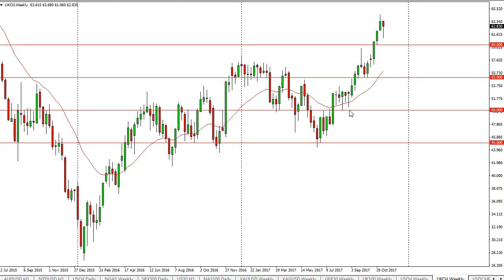Oil Technical Analysis for the week of November 20, 2017 by FXEmpire.com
The WTI Crude Oil market fell during most of the week, but turned around at the $55 level... For the full article go - Crude Oil Forecast November 20, 2017, Technical Analysis.Find more information about Forex and Commodities News Technical Analysis Fundamental Analysis and Brokers on FX Empire